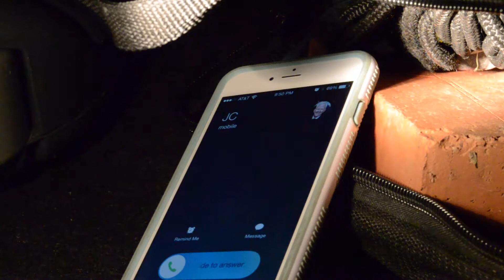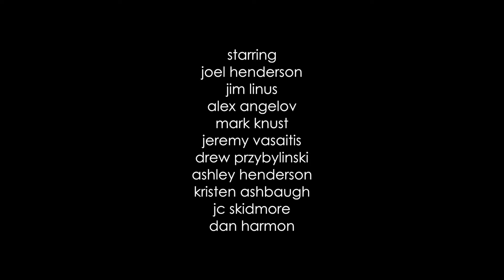Blinkered 25 What Happened?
We see how it all went down as Hank executes his plan to take over the show at the beginning of Season 2.

Joel, after being fired from Blinkered, goes to Harmontown to interview Dan Harmon (fired creator of Community) and Big Al and Joel have a problem to deal with on the Season 2 finale of Blinkered.

Jim Linus "Difference" (Childish Gambino Cover)
Standing on the Shoulders of Giants "Ballad"